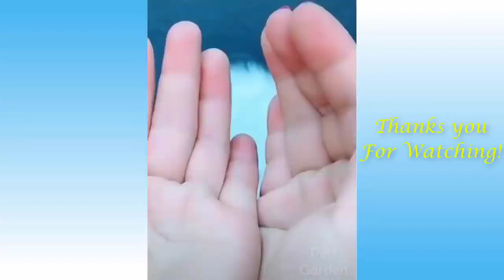Try not to laugh at these Cute Dogs And Funny cats Compilation (Try not to Laugh challenge!!!)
In this video, we have some of the funniest and cute pet videos that you need to watch they are funny and entertaining.
Enjoy a new funniest and very cute compilation of the week about try not to laugh funny animals' life video. But some cats in this video will actually surprise you!
njoy new funniest and very cute compilation of the week about try not to laugh funny animals' life video.
All their breeds differ by size, features, and colour, temperament.
And you can enjoy them in this video.
And you can enjoy them in this video. Cats are surely the most popular pets and awesome animals nowadays. Dogs are awesome animals. Despite all their differences, they have much in common, too.  And yet, there are dogs that resemble none of their kin in the whole world.